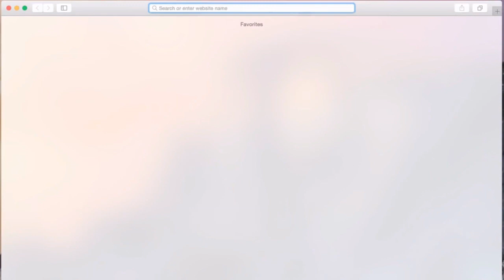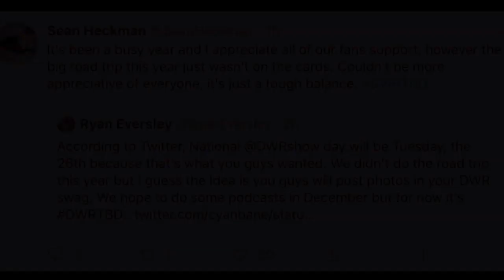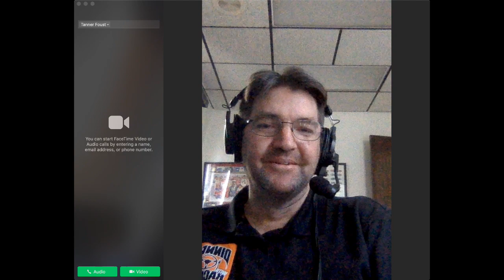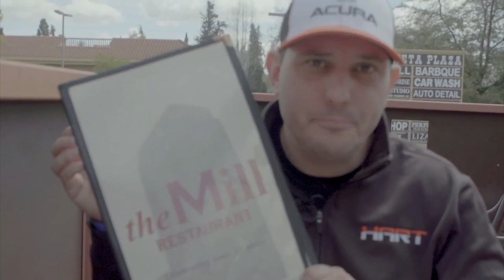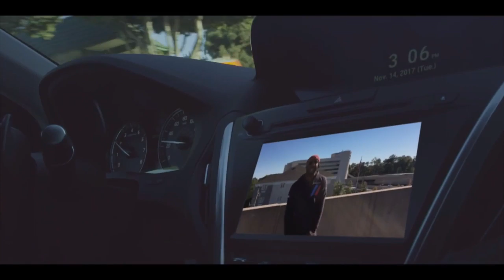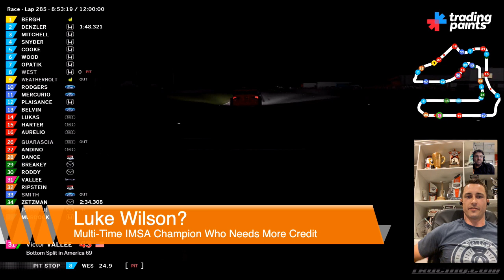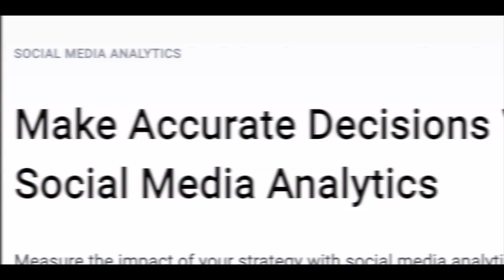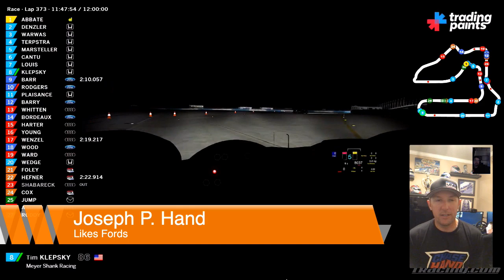The 12 Hours of PooperSebring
Virtually live from Sebring International Raceway! Join “Dinner with Racers” hosts Ryan Eversley and Sean Heckman as they welcome dozens of guests from pro racing and over 100 sim racers to the dumbest event of 2020.